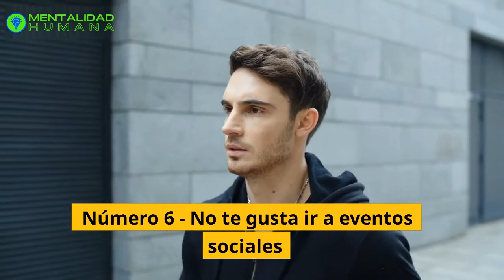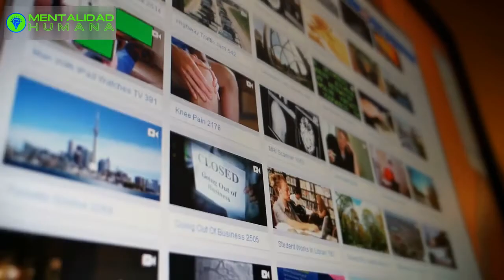❇️ 11 SEÑALES de que Has NACIDO para ser un SOLITARIO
🚀 ¿Te sientes a menudo como si no encajaras? ¿Te resulta difícil conectarte con los demás? Si te sientes más cómodo en tu propia compañía, es posible que nacieses para ser un solitario.

No hay nada malo en no ser social; de hecho, muchas personas introvertidas son extremadamente creativas e inteligentes. Si te sientes atraído por la soledad, es probable que seas un solitario.
Aquí hay 11 señales de que naciste para ser un solitario.